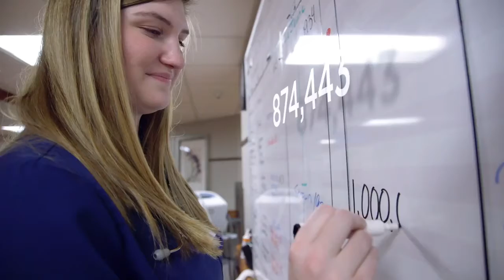Nursing that Changes Your World N Power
UAB Nurses encourage and inspire. They N ovate and N lighten, N struct and N gage. They are N pathetic and N tuitive, N sightful and N ergized. The qualities that make for an excellent nurse are too many to fathom, but taken together, they make up N Power.